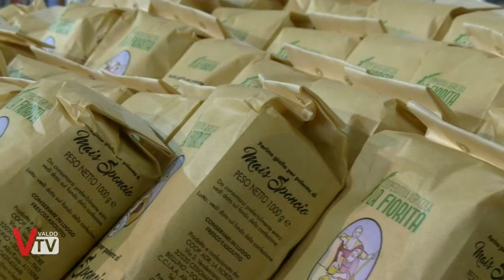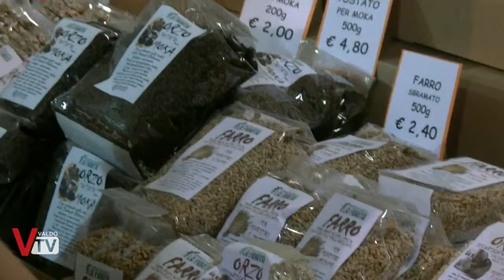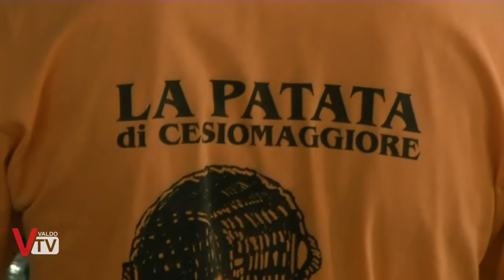17a Festa della Patata di Cesiomaggiore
Menù ricchi e succulenti di cibo... e spettacoli!, così si presenta la 17a edizione della festa della patata di Cesiomaggiore, con prodotti agroalimentari tradizionali della vallata bellunese.
Una festa che riscuote ogni anno sempre più successo grazie alla capacità ed alla passione dei volontari.